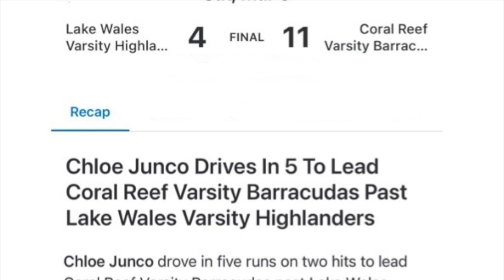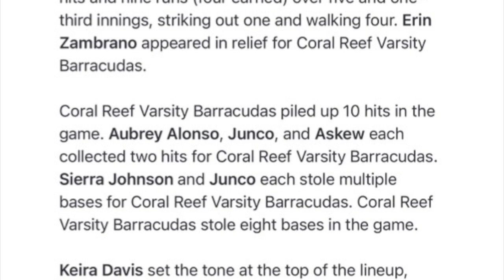Coral Reef Barracudas vs Lake Wales Highlanders March 9 2024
Coral Reef Barracudas vs Lake Wales Highlanders
Bartow Home of Champions